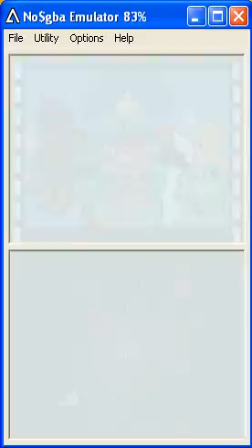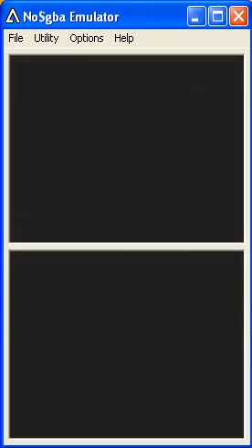lets play partners in time part 37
bowser strikes again